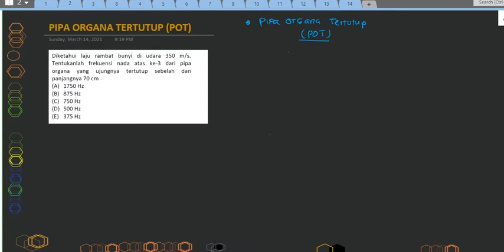Pipa Organa Tertutup (POT)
Video ini untuk menjelaskan frekuensi para pipa organa. Bila Ada YANG kurang jelas. Silahkan berikan komentar Anda. sekian dan terimakasih.